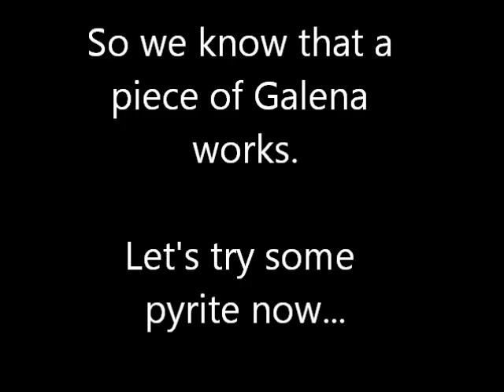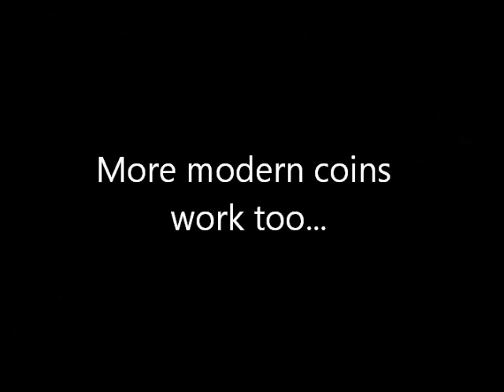Crystal Set Experiments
Trying different types of detectors with a crystal radio set.